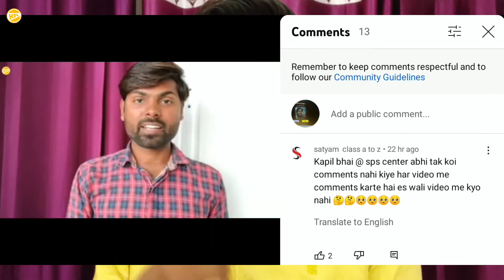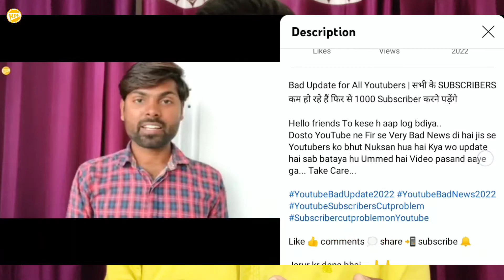YouTube Video New Interface | YouTube Launched New Video Player Interface | YouTube New Update 2022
Dosto YouTube New Update aaya hai Jo ki New Interface ko lekar hai Ummed hai Video aap ko pasand aaye ga. Take Care...

YouTube चलते-चलते बंद हो जाता है तो कैसे उसे ठीक करते हैं फिर बंद नहीं होगा कभी

How to Copy Tags from Another Video | How to copy tags from another Youtube video 2021

How to use Shoutout on Instagram in Hindi | Instagram Shoutout kya Hota hai | Shoutout Kaise Kare |

PUBG खेलते Time अब आप WhatsApp के Reply कैसे करें? Chat on WhatsApp when play PUBG

How to Viral YouTube Video 2021 | How to Get YouTube Video in Trending | Get more Views on YouTube